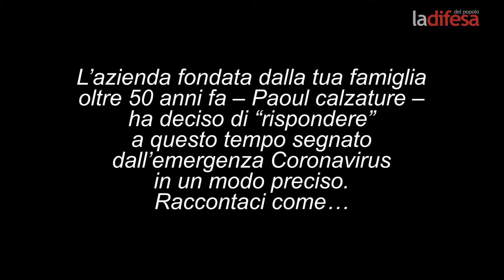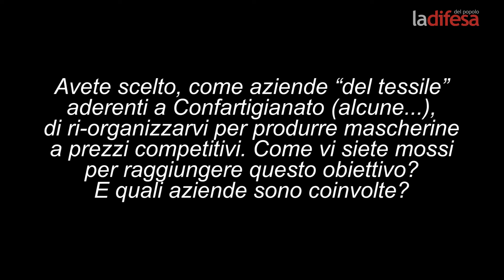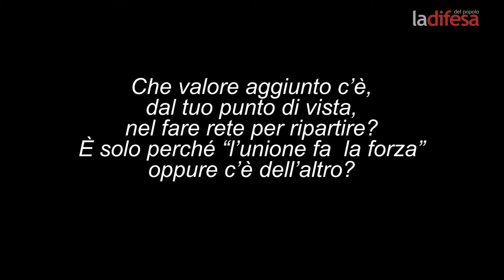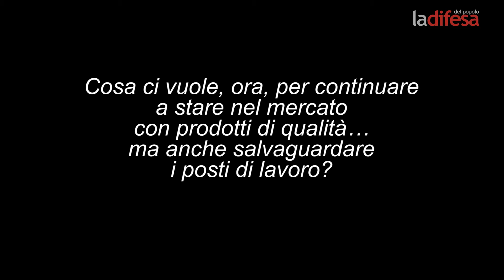Il calzaturificio Paoul di Villatora: mascherine per il lavoro contro la crisi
Il calzaturificio Paoul di Villatora non si è arreso alla crisi ma ha deciso di fare sistema, producendo mascherine sanitarie. Ora, che si usano meno, è nato un altro progetto...

Ce lo racconta Tiziana Pizzocaro, responsabile marketing.